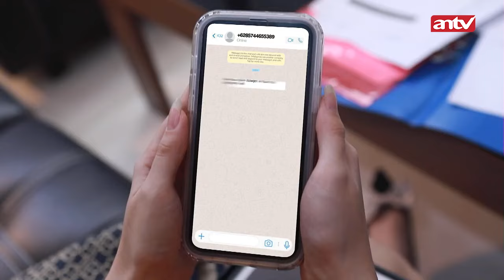Kapten Danu Terbakar Cemburu Lihat Sersan Rahel Sama Pria Lain | Bintang Samudera ANTV | Eps 29(4/4)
Sinopsis Bintang Samudera ANTV Episode 29 kecurigaan Nagita terhadap pasien yang sakit. Ia membahas pasiennya yang sakit dengan gejala yang sama. Hal ini membuat Nagita curiga bahwa pasiennya itu keracunan limbah pabrik nakal.

Tetapi, Kevin dan Inggit menahan Nagita untuk tidak buru-buru mengambil keputusan. Di tengah kecurigaan itu, Maya tiba-tiba datang menghampiri Nagita.

Lebih seru dan lengkap nonton sinetron Bintang Samudera ANTV hanya di ANTV Official

Kini beragam tayangan kesayangan anda di ANTV bisa disaksikan kapan saja dalam genggaman tangan. ANTV ANTVofficial ANTVKlik ANTVLovers bintang samudera film bintang samudera antv bintang samudra antv film bintang samudra full trailer sinetron bintang samudra bintang samudra antv sinetron bintang samudra pemain bintang samudra bintang samudra antv sinopsis sinetron bintang samudra antv